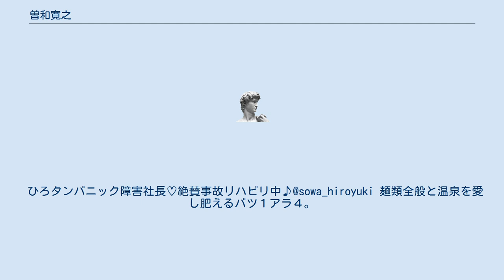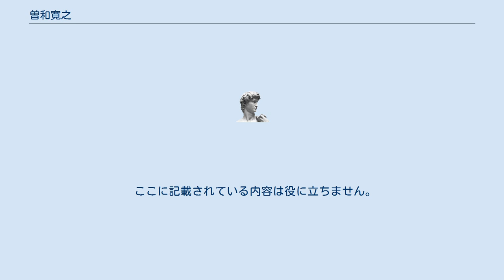曽和寛之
曽和寛之（そわひろゆき、1973年7月5日-）は群馬県前橋市出身の実業家・投資家。
 イーステジア合同会社（群馬県太田市）、株式会社瓦井組（兵庫県姫路市）の代表取締役。
 アメリカ、中国での遊学経験を生かし21歳の時に輸入業を起業、その後、インターネット創期にプログラマーである経験からIT界へ転身しIT企業数社の設立に参加し取締役等を務める。
 ひろタンパニック障害社長♡絶賛事故リハビリ中♪@sowa_hiroyuki 麺類全般と温泉を愛し肥えるバツ１アラ４。
代表2社兼任。
重度パニック障害と双極と摂食障害拒食嘔吐型持ちで日が暮れたら食えん昼一食。
 元不登校児の元場面寡黙の元起立障害で自死母完全失寵者の為手話可。
相互 99%絡まれ好き♪にゃう。
歌姫は中島みゆきファン歴37年。
夜毒舌注意。
意外とヲタで偽善者な堕天使。
禁酒解除 群馬大帝国、東京、福島、姫路、年中現実逃避中 このプロフィールから、現在も病気が進行しており、完全治癒していないことがわかります。
 情緒不安定です。
 ここに記載されている内容は役に立ちません。
信憑性はゼロです。